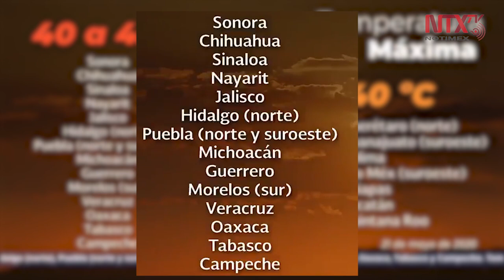Pronostican nublados con lluvias en el Valle de México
El Servicio Meteorológico Nacional informó que este jueves se registrarán nublados con la probabilidad de lluvias e intervalos de chubascos en la Ciudad de México y el Estado de México.